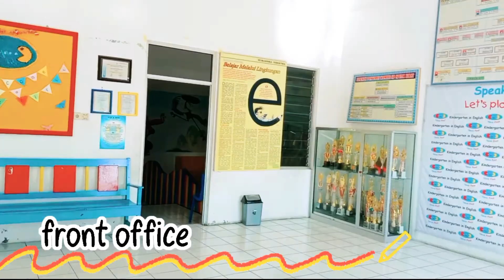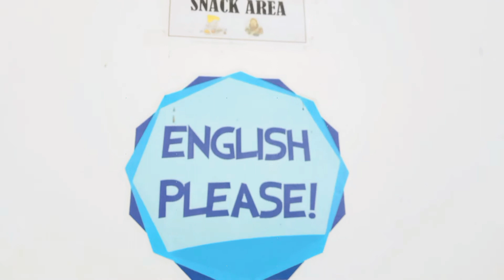School Tour 2021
Let's take a virtual school tour in Speak First Kindergarten